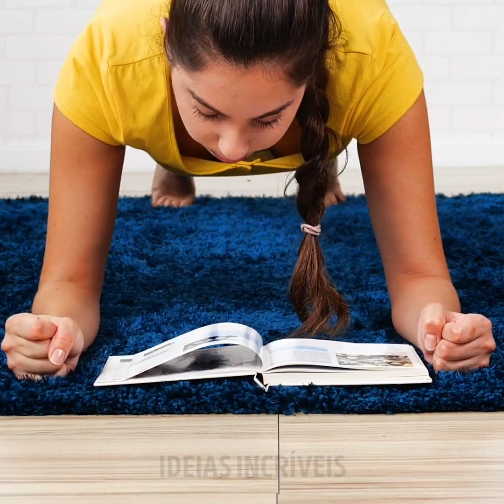34 TRUQUES E EXERCÍCIOS SUPER ÚTEIS QUE VOCÊ PRECISA CONHECER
MINUTAGENS:
00:32 Meias perfeitas para ioga
00:51 Nada mais de manchas de suor
01:27 Suporte para celular feito com meia
02:24 Evite o cheiro de suor
02:56 Truques eficientes com bicicleta
05:06 Sem tempo para se exercitar?
08:09 Erros comuns na hora de fazer exeercícios